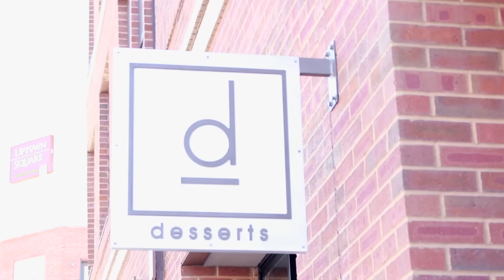A Fierce Flourishing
If we are being honest, sometimes deciding to flourish scares us, because flourishing is wild and organic. It is unpredictable and hard to define and far from tame. It is a dance with holy goodness. And that is both terrifying and thrilling.

This next year at MOPS, we are choosing to flourish fiercely together. Join us by becoming a MOPS Member at